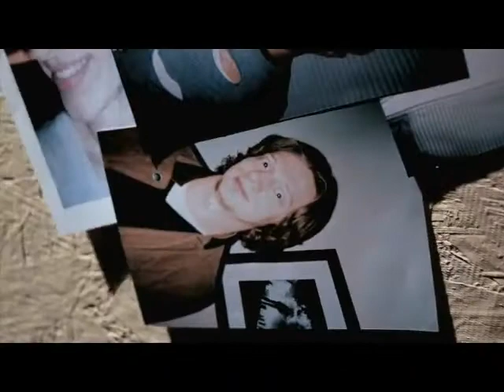Communication What: Harp and Violin Theme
For the movie Communication What? Directed by Justin Wilk